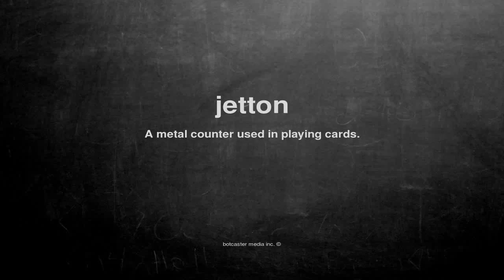What does jetton mean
What does jetton mean in English?